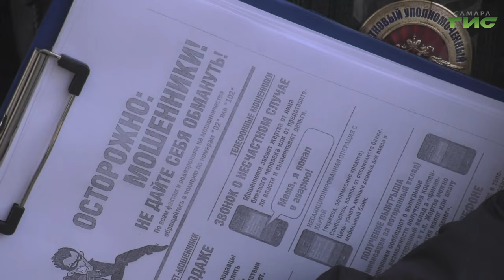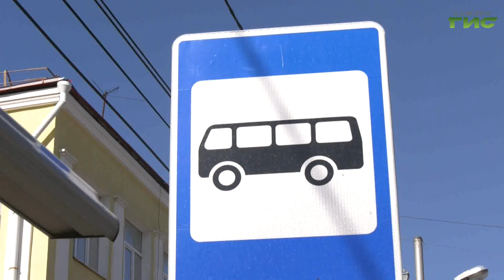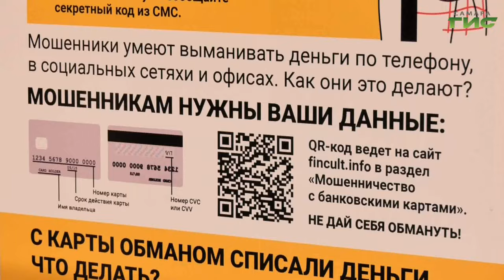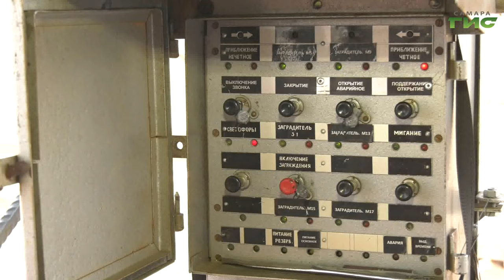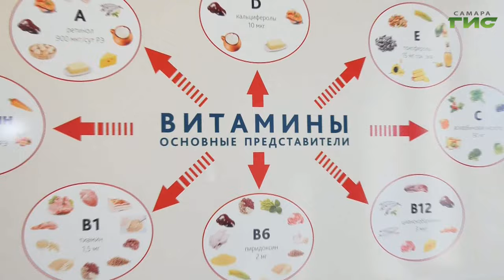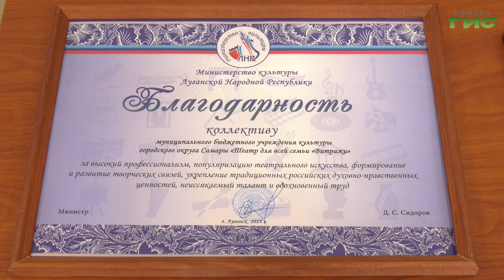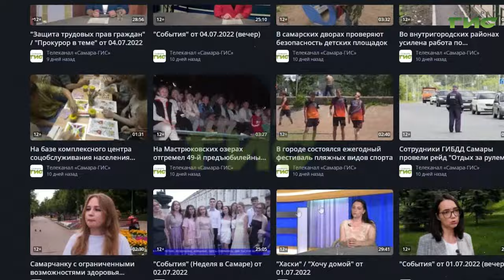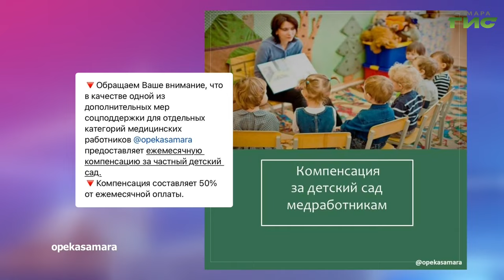"События" от 09.04.2024 (вечер)